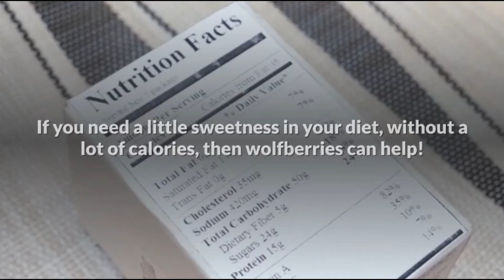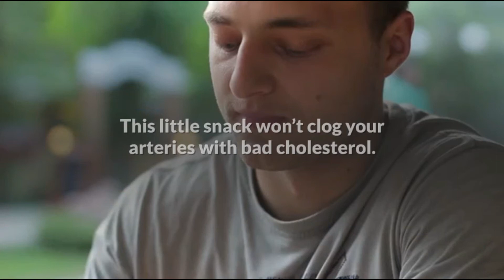How Many Goji Berries Should i Eat a Day | Goji Berries Health Benefits